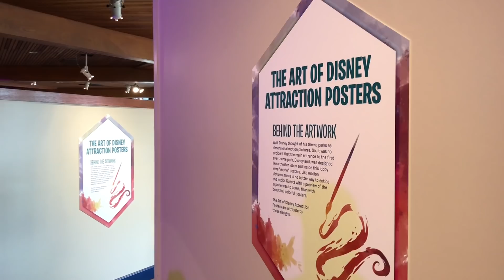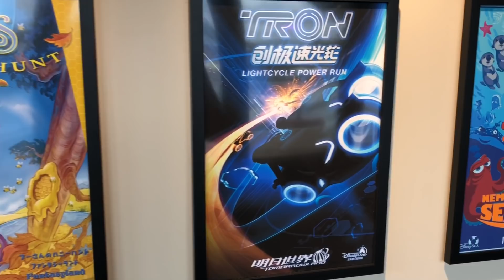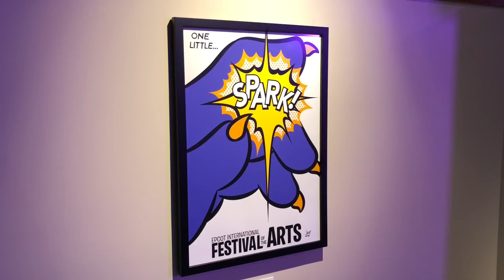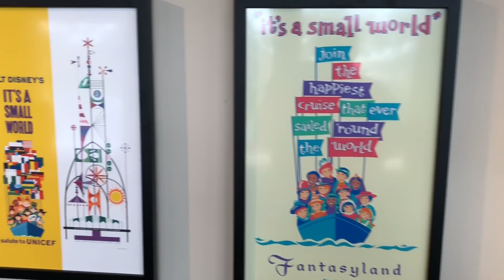The Art of Disney Theme Park Attraction Posters - Epcot International Festival of the Arts 2018